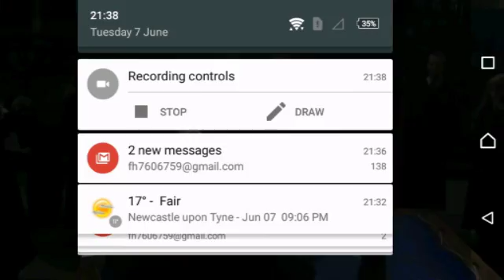I have defeated draco malfoy!